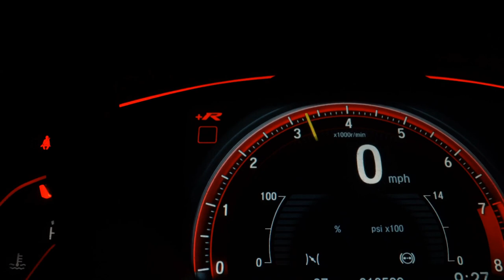FIAT STRADA - 2020 - São Paulo/SP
AIRBAGS ABS MULTIMIDIA CSV

Dados do Veículo
Veículo: FIAT / STRADA 1.8 MPI ADVENTURE CD 16V
Ano: 2019/2020
Combustível: FLEX
Portas: 3 PORTAS
Câmbio: Manual
Cor: CINZA
KM: 32.517

✅ Air Bag
✅ Alarme
✅ Ar Condicionado
✅ Ar Quente
✅ Desembaçador Traseiro
✅ Direção Hidráulica
✅ Encosto de Cabeça Traseiro
✅ Freio ABS
✅ Protetor de Caçamba
✅ Rádio
✅ Rádio e MP3
✅ Retrovisores Elétricos
✅ Rodas de Liga Leve
✅ Travas Elétricas
✅ Vidros Elétricos
✅ Kit Multimídia
✅ Trio Elétrico
✅ Farol de Neblina
✅ Entrada USB
✅ Controle de Som no Volante
✅ Bluetooth
✅ Air Bag Passageiro
✅ Porta Copos
✅ Estribo
✅ Protetor de Cárter
✅ Rádio USB
✅ Retrovisor Retrátil